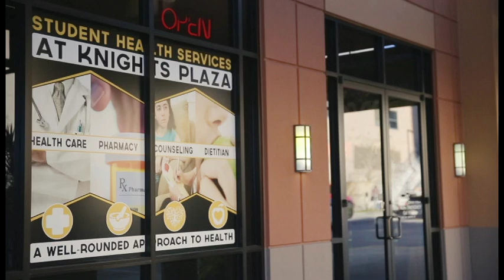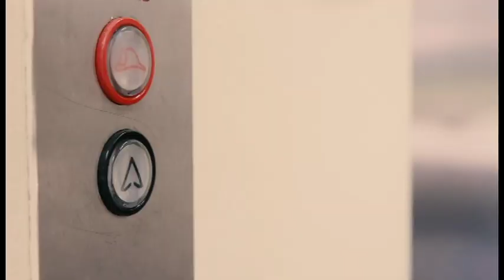UCF Housing Tour: Towers Community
Video tour of the Towers at Knights Plaza